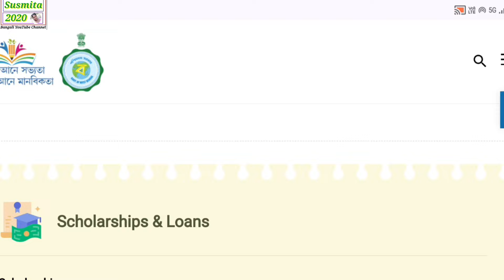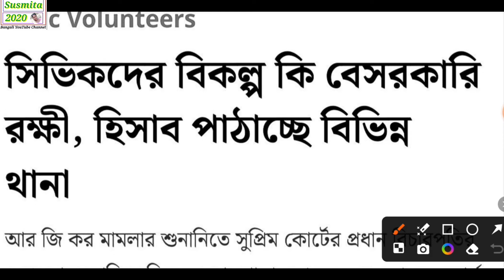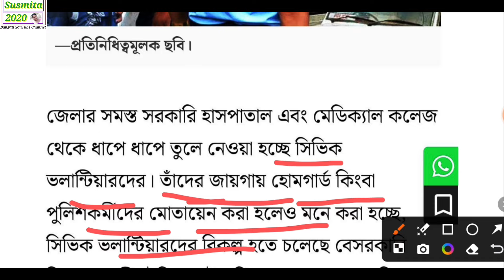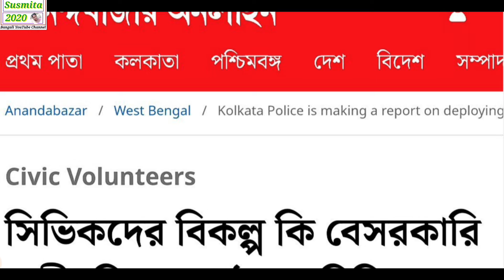সিভিক ভলেন্টিয়ার নিউজ |ভলেন্টিয়ার নিয়োগ | civic volunteer news 2024 | today civic volunteer news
আপনার টেলিগ্রাম চ্যানেলে সার্চ করুন
susmita2020s